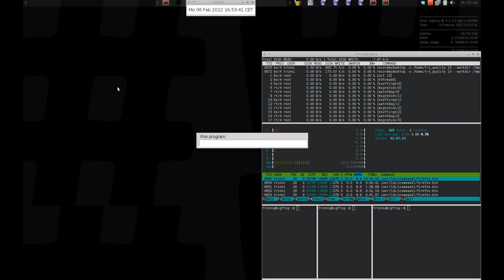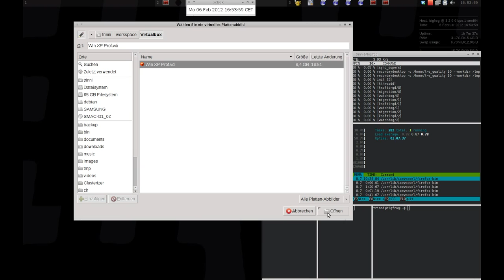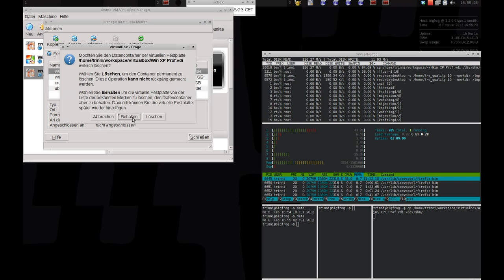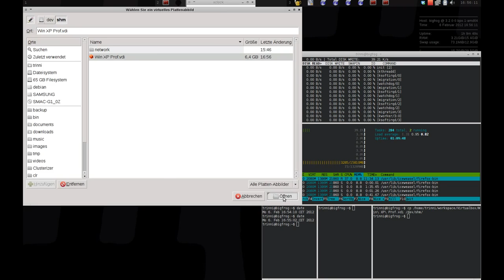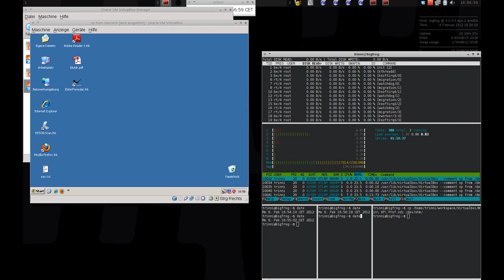Win XP in Virtualbox: Comparing bootup from HDD and RAM-Disk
In this video I am showing that running a Win XP box in virtualbox booting from a virtual disc image on /dev/shm/ doesn't show significant difference in load time compared to a virtual disc image on a regular hdd.

If anyone wonders: Virtualbox is running in Crunchbang Statler